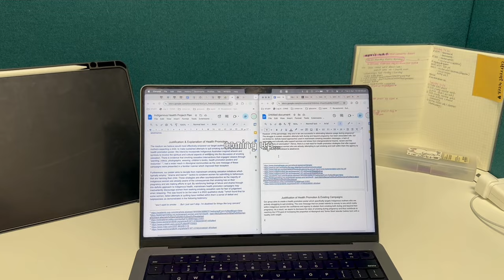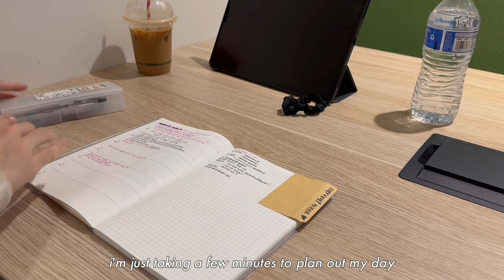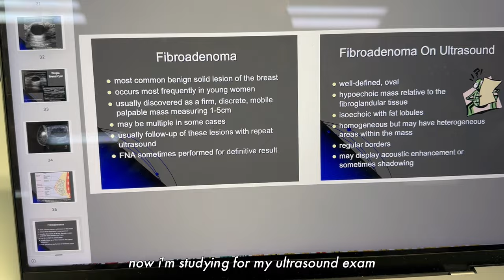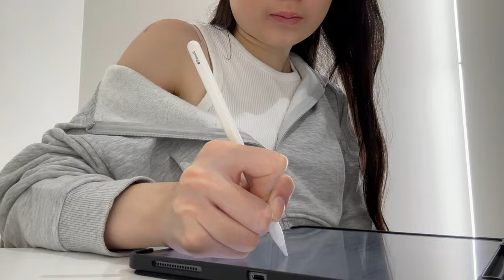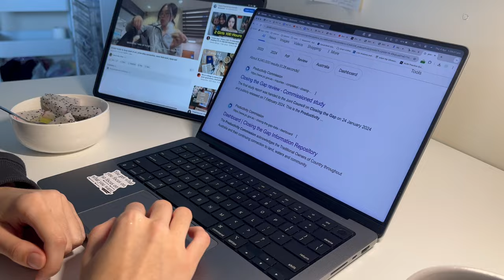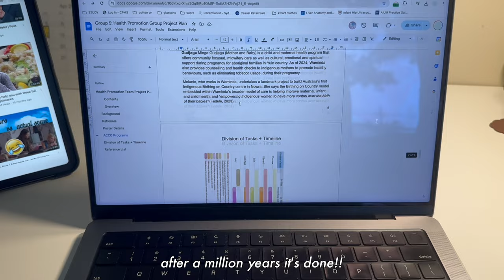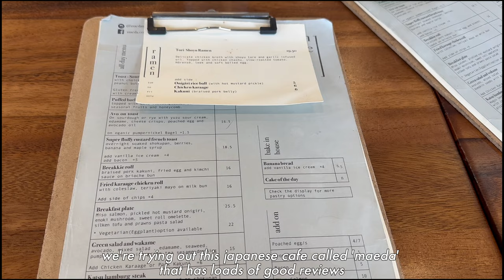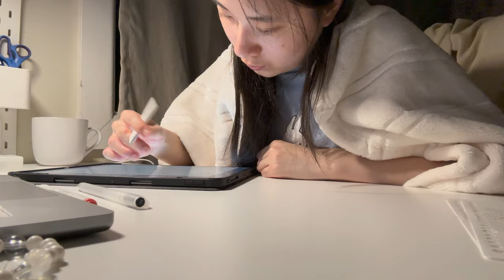midterms vlog 📁📝 productive study days, cramming, seeing friends & good eats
Welcome back!

Come join me this week as I prep for midterm exams :)

Love, Theresa xoxo

🎀 About me:
Hiya! My name is Theresa and I am an aspiring vlogger based in Sydney, Australia.

Age: 20
Ethnicity: Vietnamese
Degree: Medical Imaging (Diagnostic Radiography)